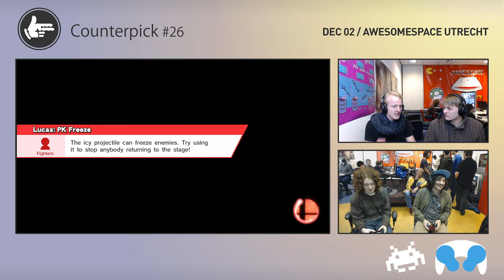Counterpick 26 | ZantG (Bayonetta) vs Avon (Game & Watch) | Winners Bracket